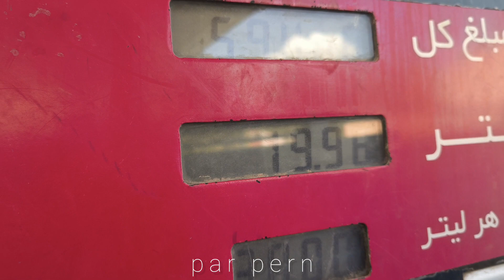Struggle for life: Shaaban's effort to earn money and provide for his family's living expenses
Shaaban, the son of a family in difficult economic conditions, has to work hard to make a living.  During the day, he does various jobs in order to provide the basic needs of his family.  This video documents the life challenges of Shaaban and his family.  By showing family intimacy and cohesion as well as Shaaban's efforts to earn a halal livelihood, this video examines the living conditions of this family in a realistic and non-judgmental way.
 Throughout the video, the emphasis is on respecting human dignity and trying to meet basic needs.  Also glorifying the character of Shaaban as the head of a family who does his best to support his family in difficult economic conditions.
# Family conflict
  # Two wives
Mountain house
Extreme drama
strong woman
resistant mother
mountain woman